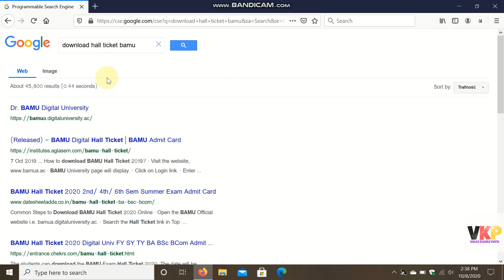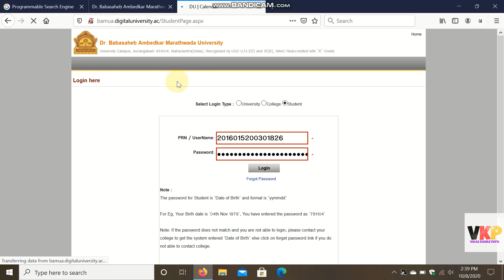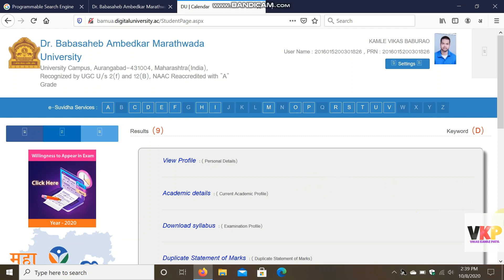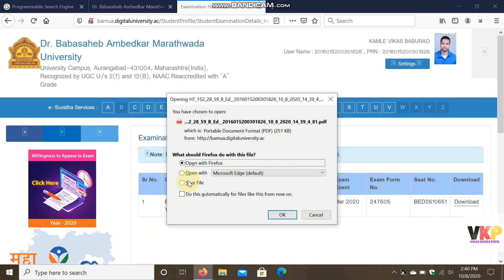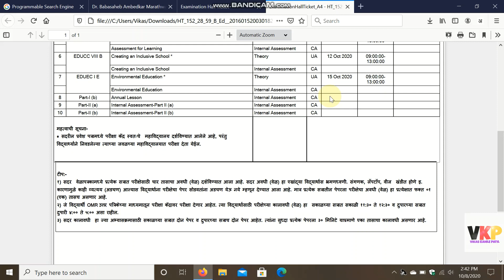download hall ticket Bamu | how to download hall ticket | hall ticket kaisa download kare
in this video you will see how to download hall ticket for final year exam from bamu university official website.
hall ticket kaisa download kare
All the very best for exams everyone

Rizzle- @vikaskamlepatil